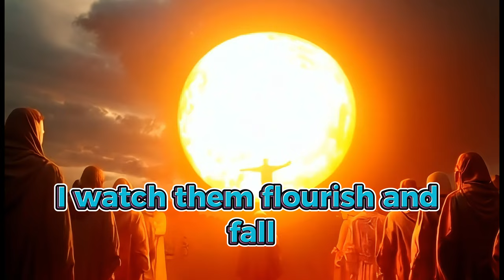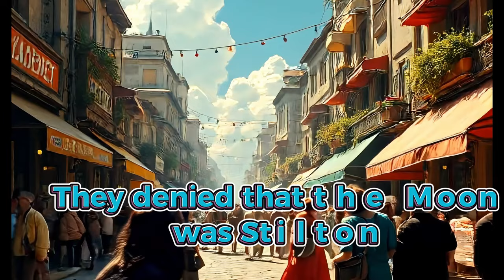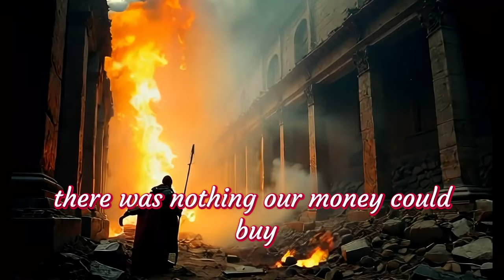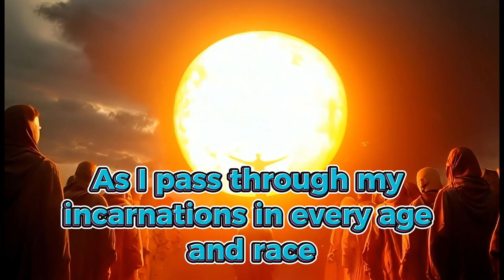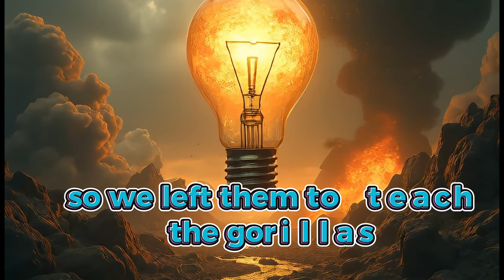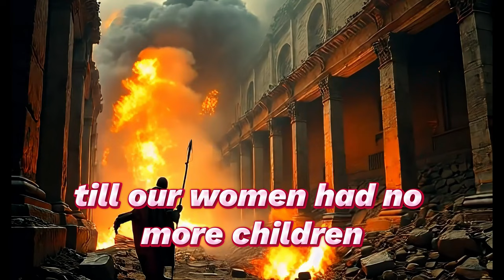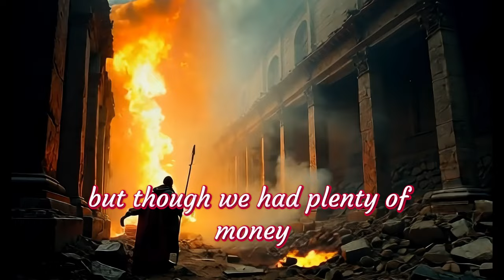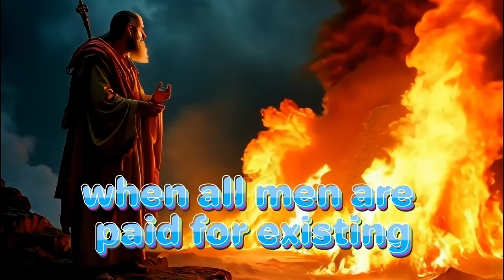The Gods of the Copybook Headings Reimagined: Kipling Goes AI Metal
Get ready to experience Rudyard Kipling's classic poem "The Gods of the Copybook Headings" like never before! In this video, we give the timeless wisdom of Kipling a modern twist with a heavy metal treatment, powered by cutting-edge AI. Watch as the eternal truths of the copybook headings collide with electrifying riffs, thunderous drums, and intense visuals that bring the poem's themes to life.

Whether you're a fan of literature, metal music, or just love seeing classic works reimagined, this video is sure to captivate and inspire.
00:00 Introduction by Rile O'Billy
02:12 Version 1 of the gods of the copybook headings
06:11 Version 2 of the gods of the copybook headings